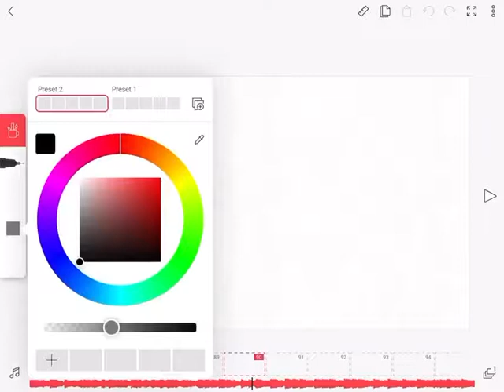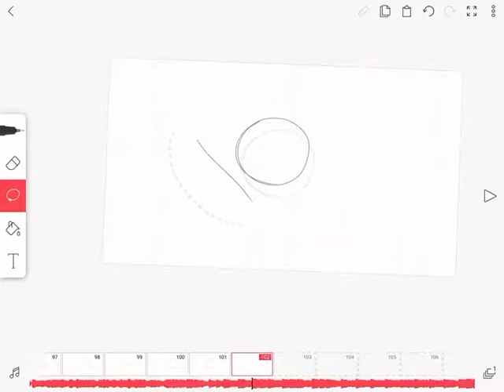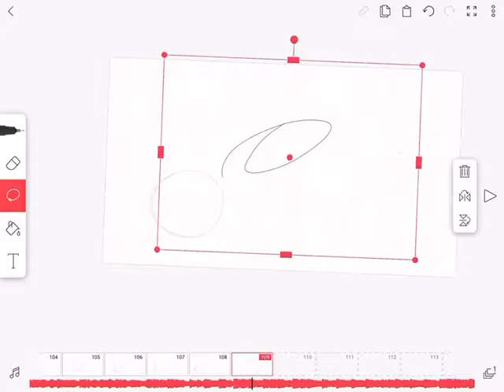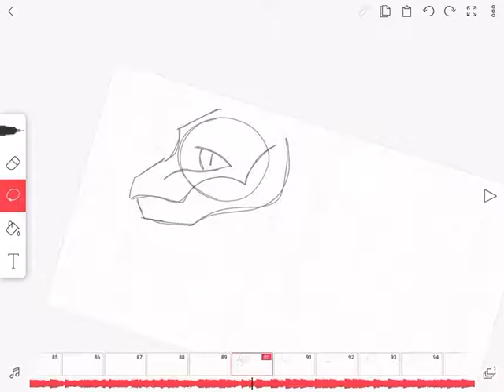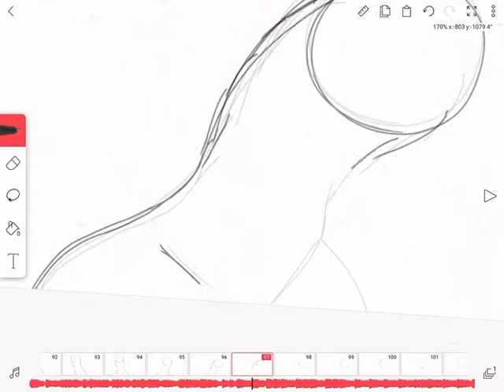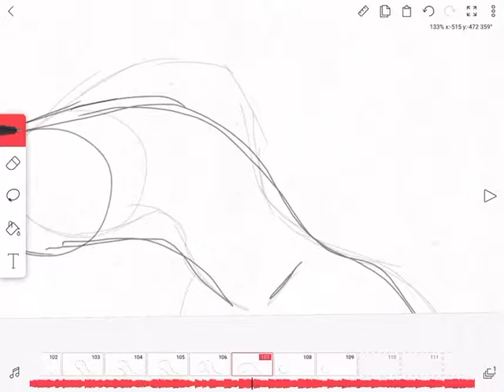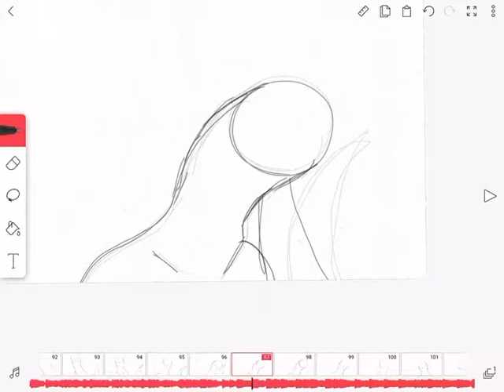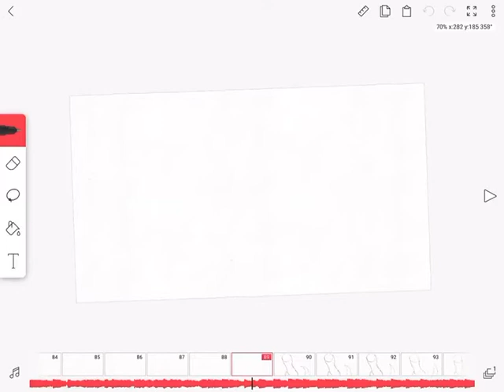How I animate! {Sketch}